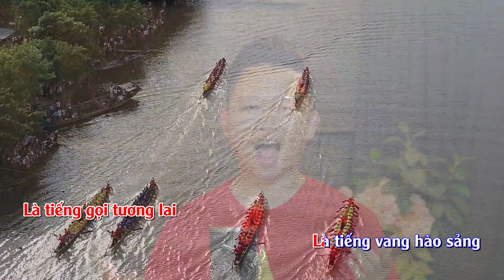KARAOKE TIẾNG MÕ ĐÒ BƠI - Nhạc và lời: NGUYỄN ANH TRÍ - Trình bày: HOÀNG VIẾT DANH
TIẾNG MÕ ĐÒ BƠI
Nhạc và lời: Nguyễn Anh Trí;
Hòa âm: Trọng Phương;
Trình bày: Viết Danh;
Master: Tuấn Hồ;
Video: Trần Long - Thành Thăng

Cốc cốc cốc cốc - Tiếng mõ đò bơi
Nơi quê tôi, quê tôi.

Cả mùa bơi đua/ Tiếng mõ vang
Gọi đồng tâm/ Gọi hợp lực
Để bơi cho nhịp, để bơi thêm hăng
Nào bơi bơi! Nào lên lên, lên – lên!

Qua bao dâu bể /Tiếng mõ đò bơi
Là tiếng gọi tương lai
Là tiếng vang hào sảng
Là tiếng giục trai bơi
Phía trước này “lên hô lên”!
Tương lai này “trai ơi trai”!

Người quê tôi hân hoan cùng tiếng mõ
Tiếng mõ đò bơi giục “lên hô lên”!
Người quê tôi đồng tâm cùng tiếng mõ
Tiếng mõ đò bơi  gọi “trai ơi trai”!

Cốc cốc cốc cốc
Dòng sông rộn ràng tiếng mõ đò bơi
Quê hương đồng lòng lên đi lên!

Theo tiếng mõ/ trai ơi trai!
Theo tiếng mõ/ bơi bơi bơi!
Theo tiếng mõ/ lên hô lên!/.